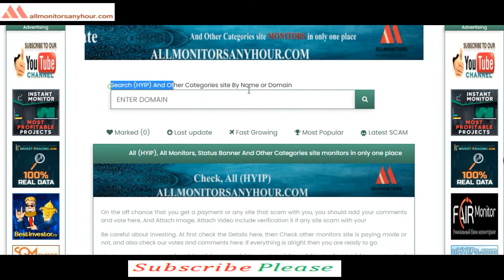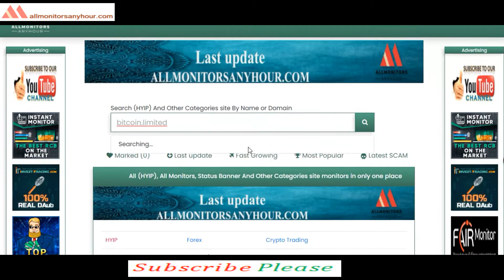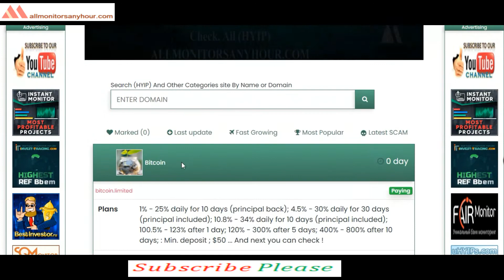bitcoin.limited , Reviews Paying Or Not Paying ?